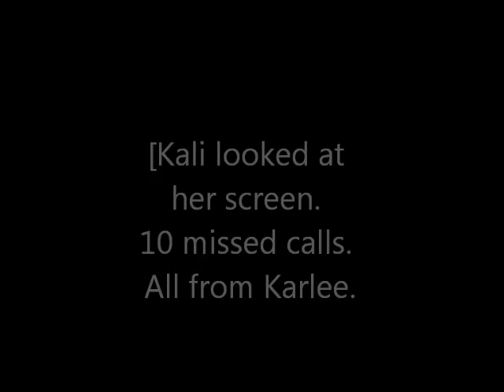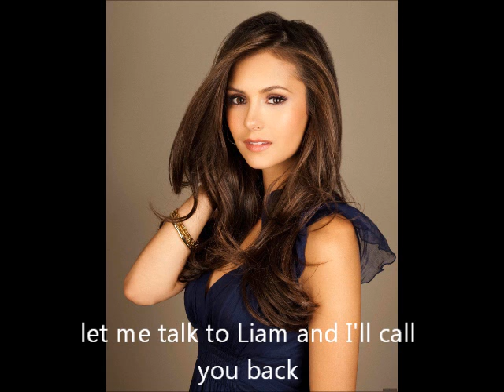The Highway Season 3 Episode 6